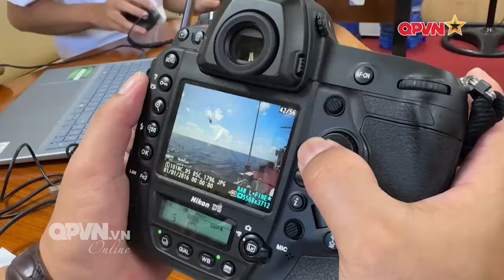Nữ quân nhân can trường trong sóng gió